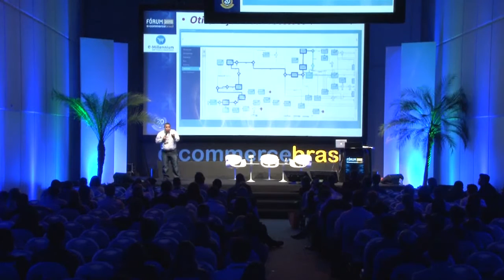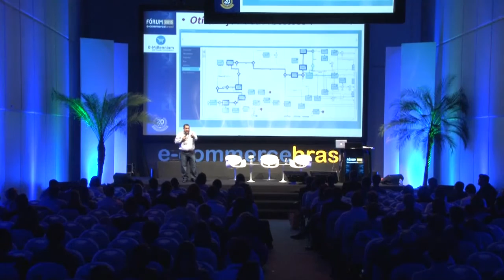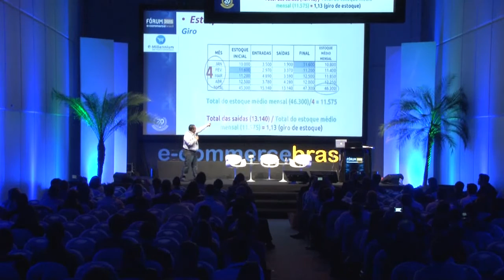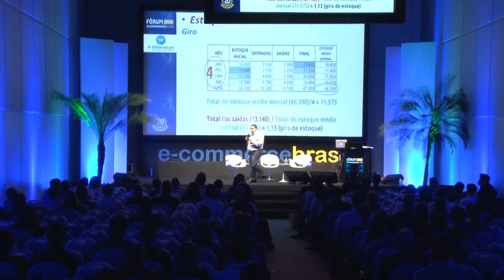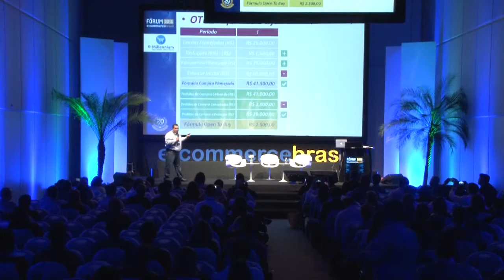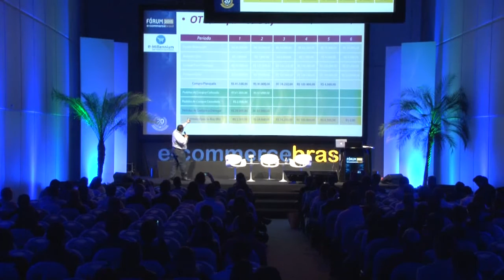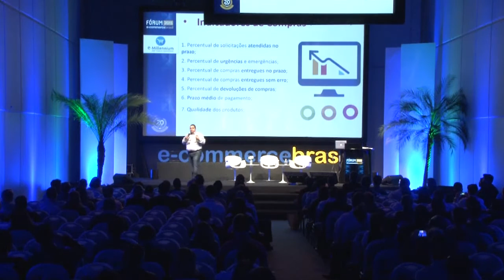Planejamento de compras e fluxo de pedidos em meio às exceções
Samuel Gonsales, Gerente de Produtos da e-Millenium, fala sobre planejamento de compras e fluxo de pedidos em meio às exceções no Fórum E-Commerce Brasil 2015.